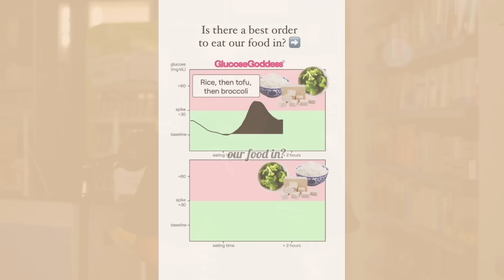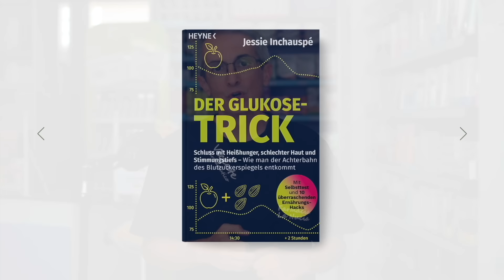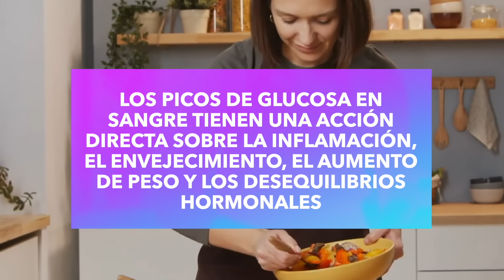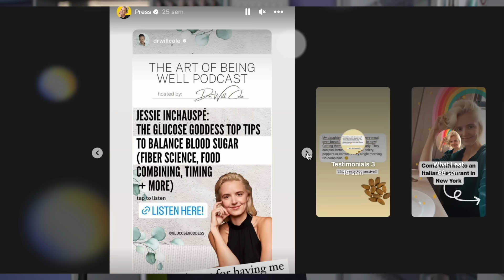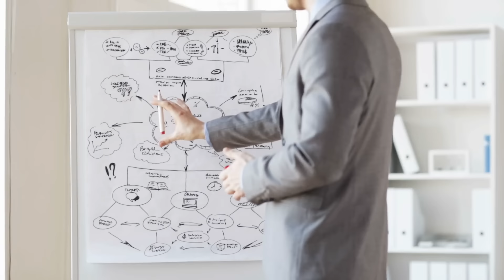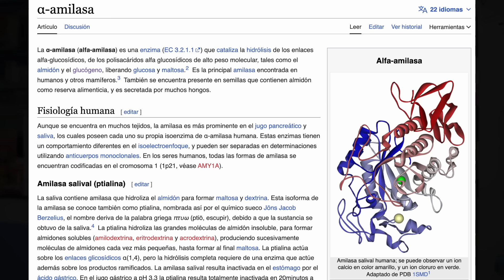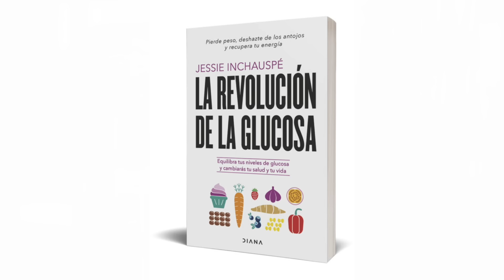SECRETOS IMPACTANTES: ¡5 TRUCOS para REDUCIR los PICOS de GLUCOSA!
¿Quieres descubrir cómo reducir los picos de glucosa? Hoy aprenderás cinco trucos sorprendentes que te ayudarán a mantener tus niveles de glucosa bajo control. ¡No te pierdas esta oportunidad única para mejorar tu salud y bienestar!

Dedicado a: @GlucoseRevolution

00:00 Introducción:  ¡5 TRUCOS para REDUCIR los PICOS de GLUCOSA!
01:03 Presentando el libro: La Revolución de la Glucosa
04:08 Estrategias para reducir los picos de glucosa
04:28 1. ¡Comer verduras antes de los hidratos de carbono!
06:02 2. TOMA AGUA CON VINAGRE ANTES DE LAS COMIDAS
07:33 3. COME CARBOHIDRATOS CON GRASAS
08:25 4. CAMINA DESPUÉS DE COMER
09:18 5. DESAYUNO SALADO
10:45 Preguntas finales

La búsqueda de métodos para optimizar la digestión y el bienestar lleva a la aparición de nuevas tecnologías como los "Monitores Continuos de Glucosa". El libro "La Revolución de la Glucosa" de Jessie Inchauspé destaca por su abundante evidencia y gráficos impactantes sobre cómo nuestras elecciones alimenticias afectan los niveles de azúcar en sangre y su impacto en la salud.

Los picos de glucosa en sangre tienen una influencia directa en la inflamación, el envejecimiento, el aumento de peso y los desequilibrios hormonales, siendo posibles causas de enfermedades crónicas a largo plazo.

El libro ofrece 5 estrategias para reducir los picos de glucosa:

1. Comer verduras antes de los hidratos de carbono para reducir el pico de glucosa en un 73%.
2. Tomar agua con vinagre antes de las comidas para reducir el pico de glucosa hasta un 30%.
3. Combinar carbohidratos con grasas saludables para ralentizar el procesamiento de glucosa.
4. Realizar una caminata de al menos 10 minutos después de comer para mejorar la respuesta glucémica y combatir la resistencia a la insulina.
5. Optar por un desayuno salado en lugar de alimentos azucarados para mantener los niveles de glucosa estables y empezar el día con energía y equilibrio.

El libro ofrece una visión única sobre la dieta y la salud, brindando la oportunidad de transformar la salud y mejorar la calidad de vida. La autora, Jessie Inchauspé, es la pionera detrás de GlucoseGoddess y sus estrategias están respaldadas por la ciencia y los resultados reales de personas que han experimentado cambios positivos en su salud y vitalidad.

Información legal.
Vídeo de grabación propia.